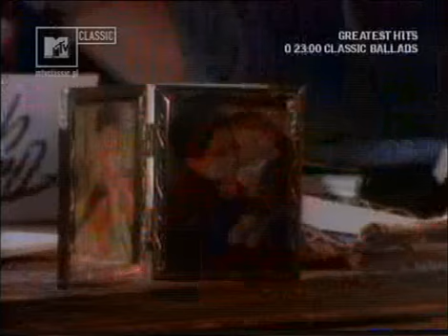erman toroğlu toroglu leonard cohen benziyor classic ballad